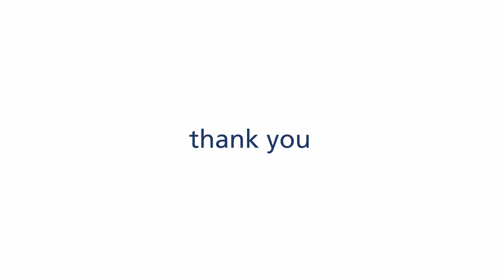Humanity's Heroes 60"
To show appreciation for the efforts made and risks braved by healthcare workers and other professionals who are giving their all to ensure society continues to function in the face of the coronavirus, football stars both past and present have come together to pay tribute to humanity’s heroes.

To all of these heroic people: football thanks you, football remembers you and football supports you.